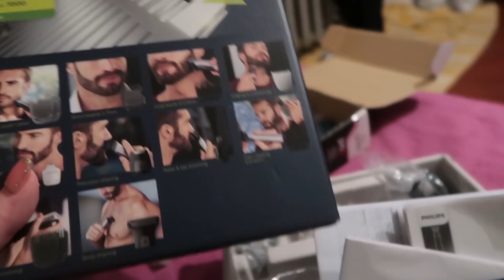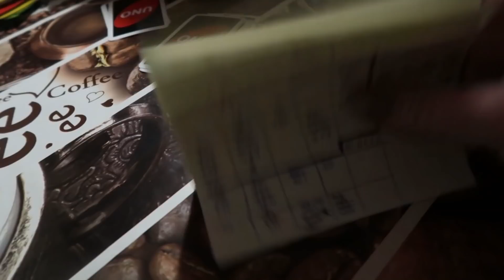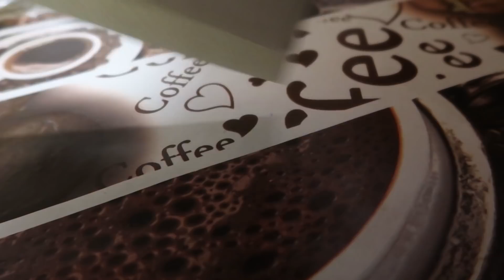VLOG Постригли Серёжу. Собираемся на рыбалку